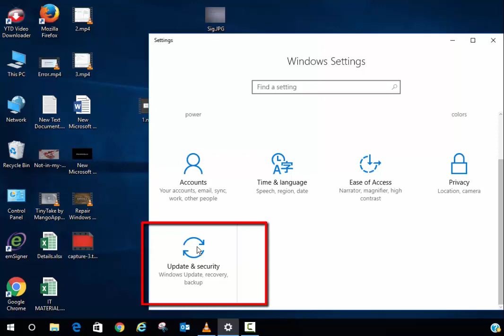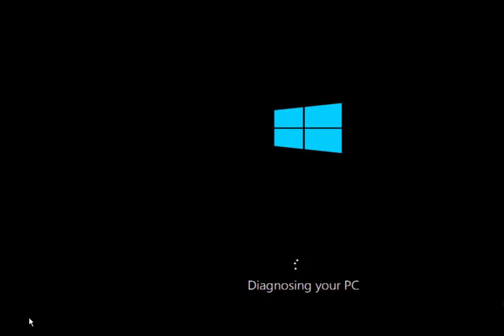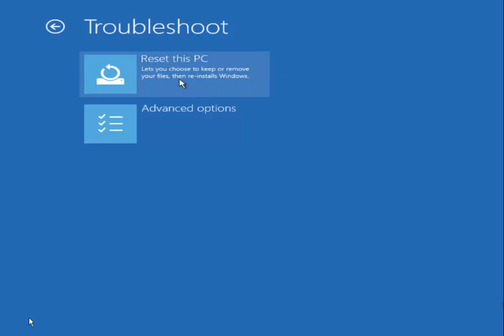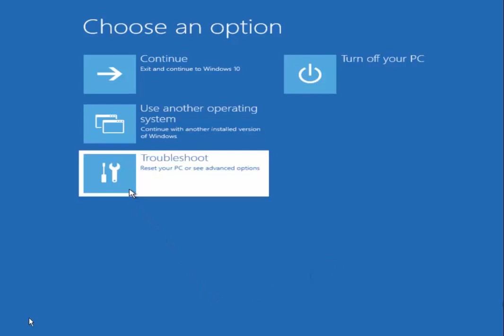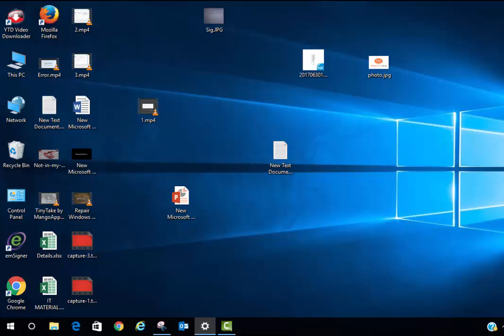Repair Windows 10 using Automatic repair | Windows 10 Automatic repair inbuilt windows feature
:- Place The CD or USB in your drive and proceed to boot from.

:- When the install screen pops up, look to the bottom left and select "Repair
  Your Computer

:- You will now see a screen that says Choose an option. Select "Troubleshoot, then ,Advanced Options, and then "Start-up repair